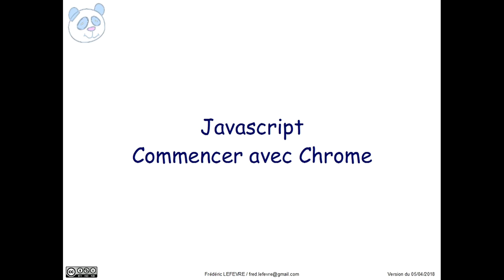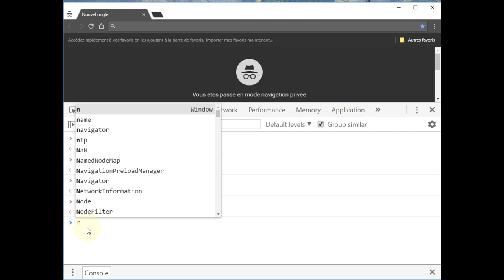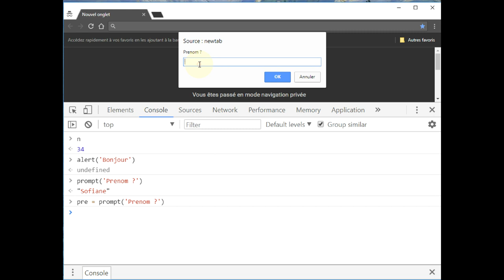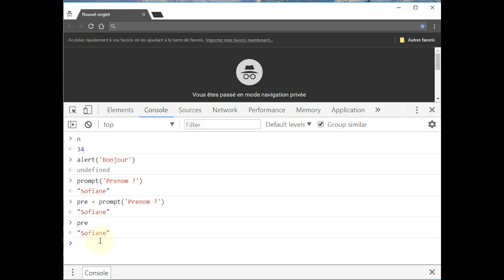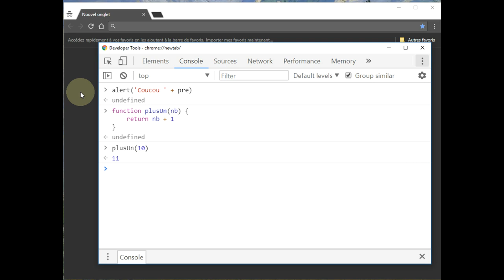Javascript - Commencer avec Chrome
👉 Comment écrire ses premières lignes de javascript avec la console de Chrome